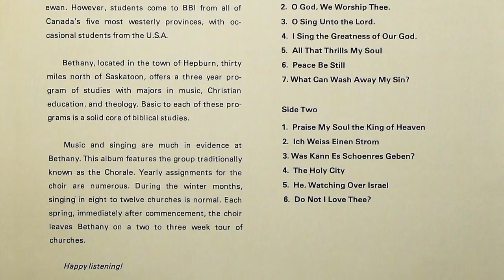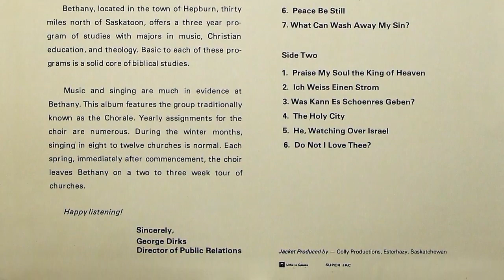O God We Worship Thee - Bethany Bible Institute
Chorale. Release year unknown - estimated to be late 1970's to early 1980's.

Bethany Bible Institute was a bible college situated in Hepburn, Saskatchewan, a town of roughly 500 people about 45km north of Saskatoon. The college closed its doors in 2015

From about the time period of the late 70's to early 90's, various local Saskatchewan musician groups ranging from choir music to polka and more all had LPs, cassettes, and 8-tracks made for a local audience. All these years later most of this music has been forgotten and available only through bargain bin thrift stores. Even so, there is starting to become frequently less available all the time.

This channel is dedicated to recording this music over to digital and uploading it to digital platforms (youtube) to preserve them for future generations. While the title specifically states Saskatchewan, it will also feature other local artists from across Canada and the United States.